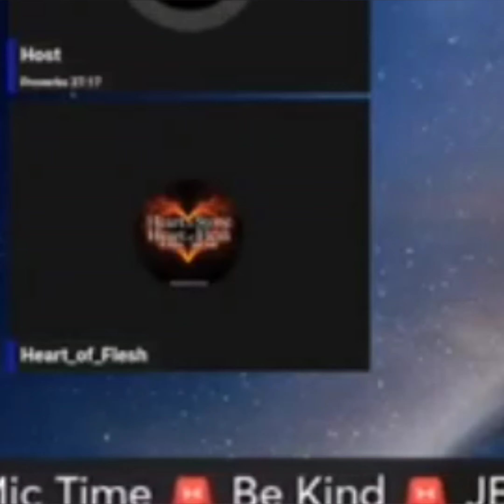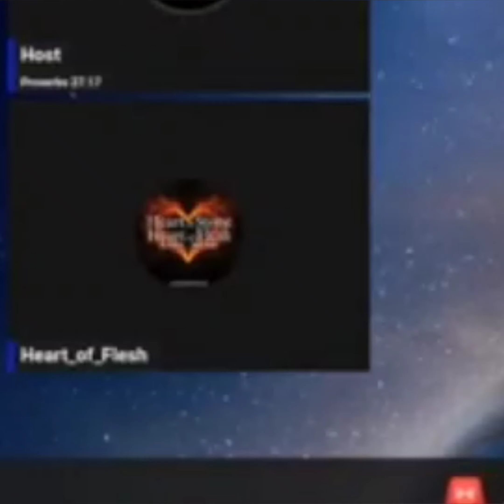🔥 Gangster Ghost Live Presents: Wesley curse 🤬🔥